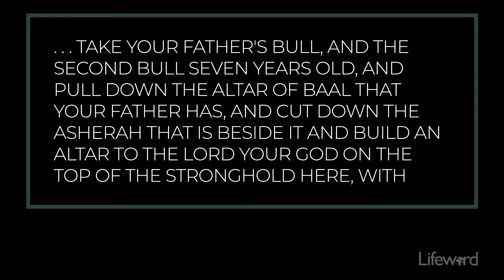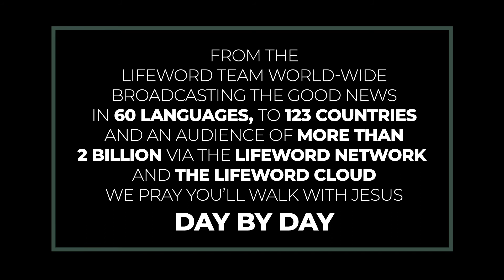How To Make Your Allegiance Known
We cannot witness the full power of God or have a proper relationship with Him until He is in the proper place of Lordship.